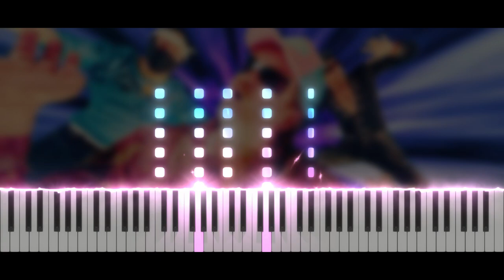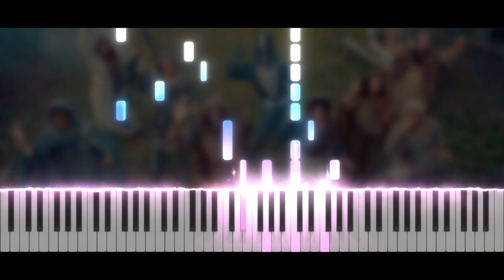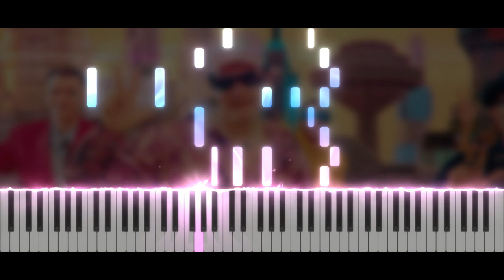Trei Degete - Time Time | Piano Tutorial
Salut tout le monde ! ;D Aujourd'hui nouvelle vidéo ! On se retrouve avec la dernière de Squezzie, Time Time, très très sympa :)

Time code :
00:00 Intro
00:14 Musique